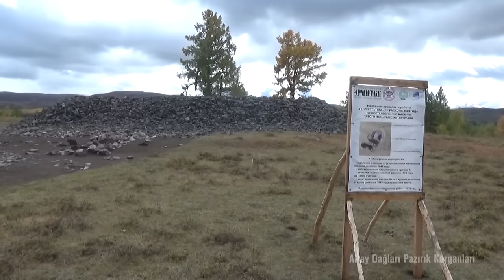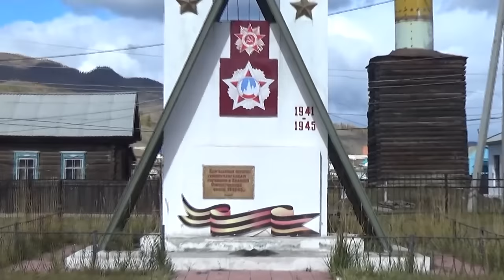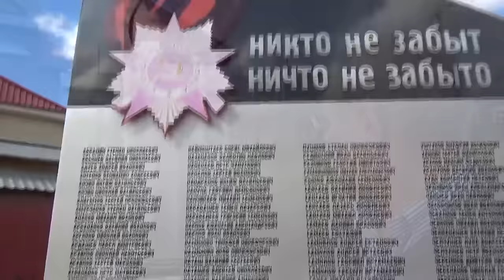Altay Cumhuriyeti - Bölüm 5: Altay Dağları Ergenekon Geçidi